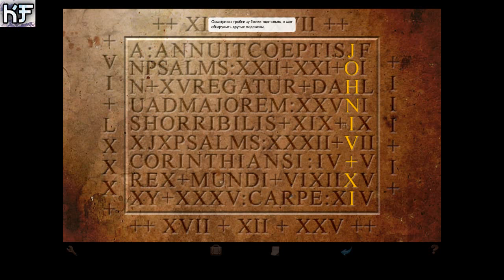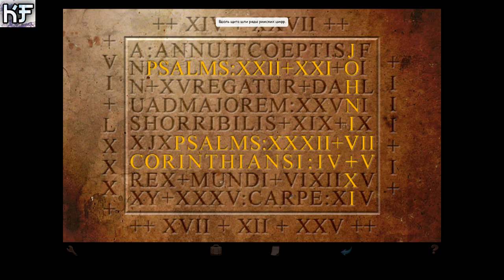Broken Sword 1 Remake - Секрет графини и Бафомет (7 часть)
Broken Sword — серия приключенческих компьютерных игр от компании Revolution Software (англ.)русск.. Каждая из игр серии наделена самостоятельным развитым сюжетом, профессионально озвучена и обладает оригинальной музыкой. Главного героя всех игр озвучил актёр Рольф Саксон
Я в в контакте:
Наши контакты ( есть товары в группе )
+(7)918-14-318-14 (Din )